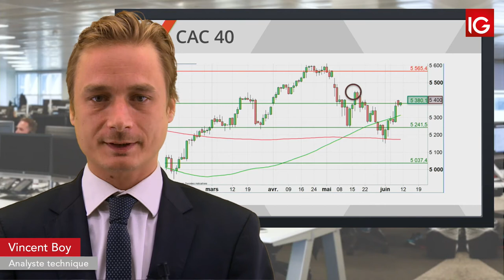Bourse - CAC, vers un rebond à l’ouverture - IG 11.06.2019